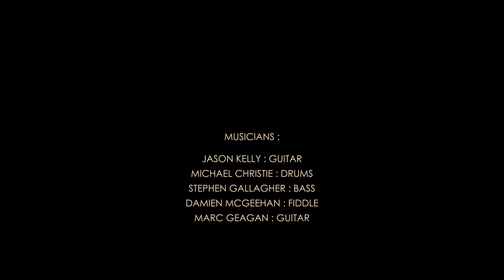Songs From The Lough: Charlie McGettigan, Chris Meehan, Katherine Lynch and Ronan Gallagher.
Songs From The Lough Concert Video
Featuring
Charlie McGettigan, Chris Meehan, Katherine Lynch and Ronan Gallagher.
On Dec 14th 2021 a gathering of musicians and four Leitrim songwriters took place in the beautiful surroundings of Lough Rynn Castle Hotel. This is a recording of some of the highlights from that event. Running time 40 minutes.Recorded at Lough Rynn Castle Hotel Co Leitrim by Paschal O'Shea and Orla McGrade. Made with the generous support of Leitrim County Council and the Dept of Arts and Culture.